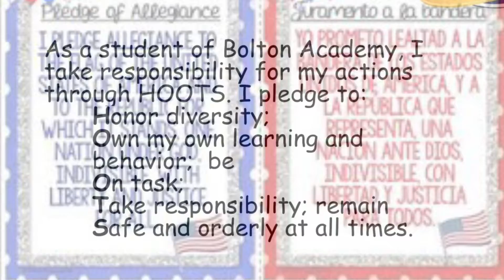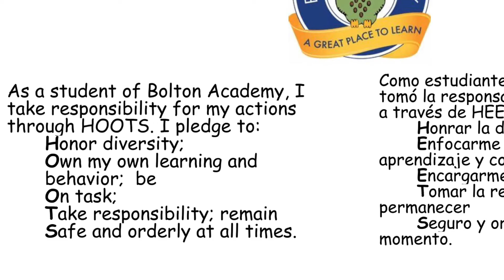August 16, 2021 Morning Announcements